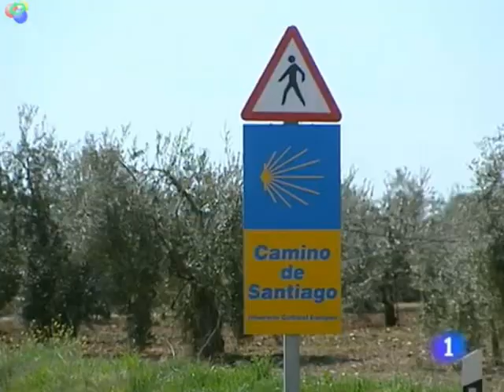Refinería No en TVE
Marcha senderista a la Sierra de San Jorge en defensa del Camino de Santiago. Organizó Plataforma Ciudadana Refinería No y Amigos del Camino de Santiago-Vía de la Plata